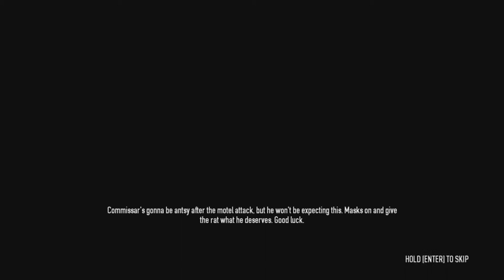Payday 2 Part 213